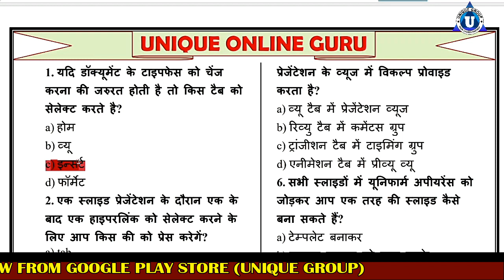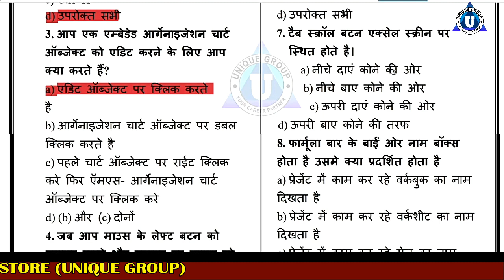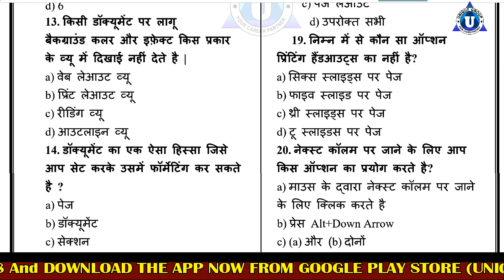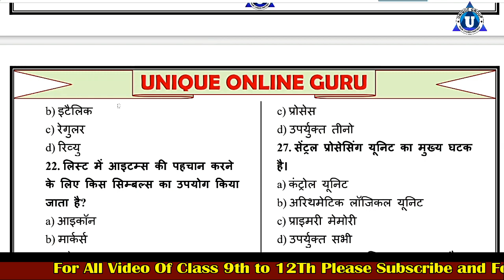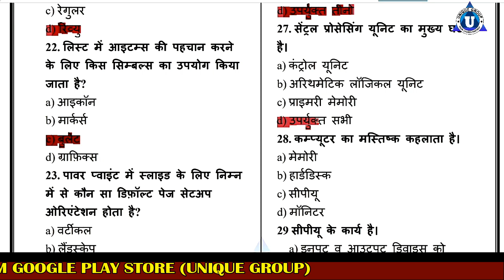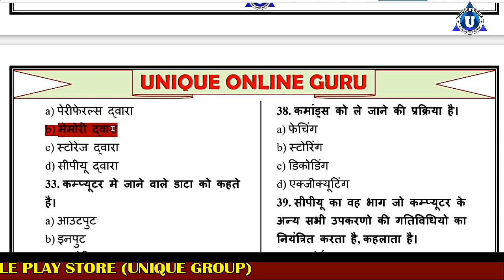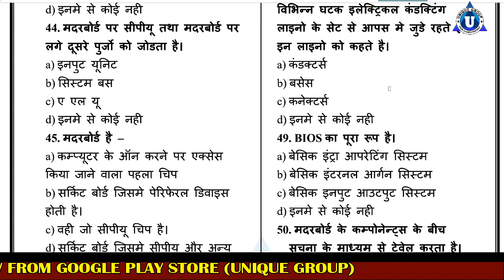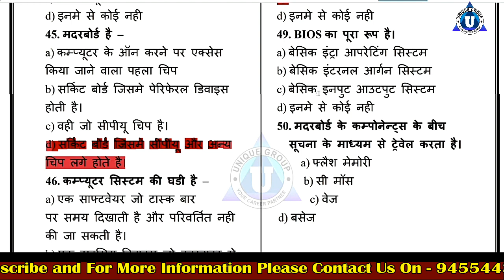Fundamental MCQ Questions in hinidi | MCQ QUESTIONS 100+ COMPUTER |Day-4 Ratnakar sir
Ratnakar sir ...

Account Detail.